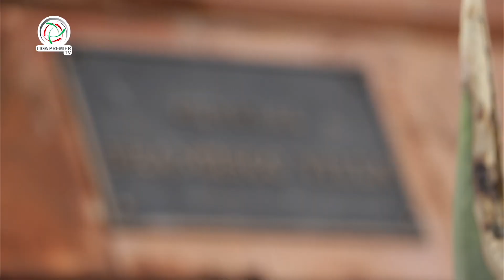COLOR LUNES PREMIER - MINEROS ZACATECAS VS CLUB CALOR J4 TEMP.2018-19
Reportaje "Color Lunes Premier" Mineros Zacatecas vs Club Calor
J4 Temporada 2018-19 Serie B